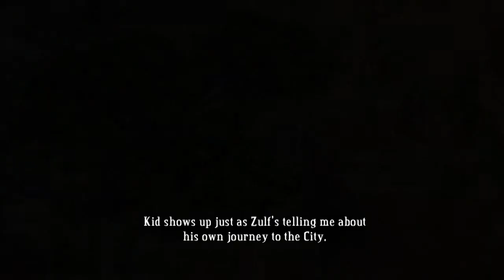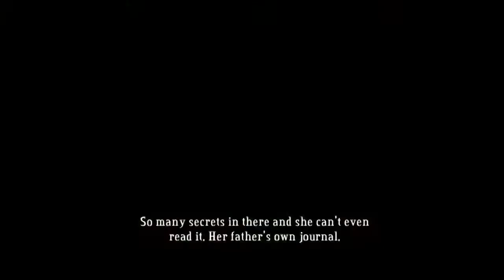[GwTF] Bastion (Full Play) Part 3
Finally getting around to my long play of Bastion. So far, incredibly fun game, and I can't wait to play Transistor next. I highly recommend giving Bastion a play though.